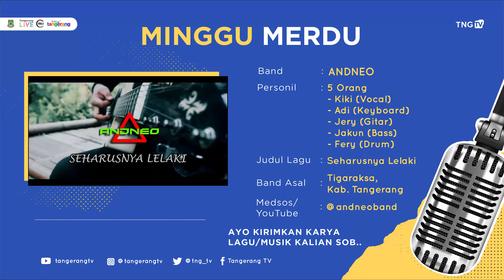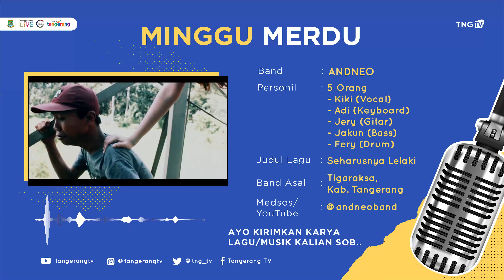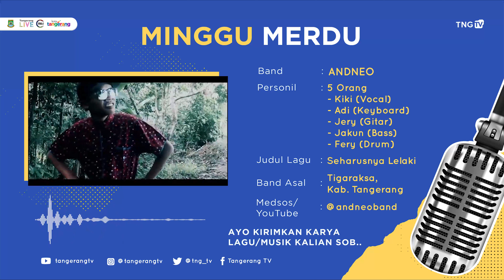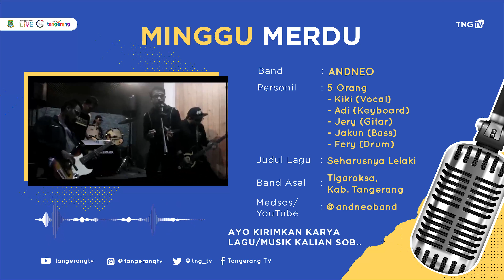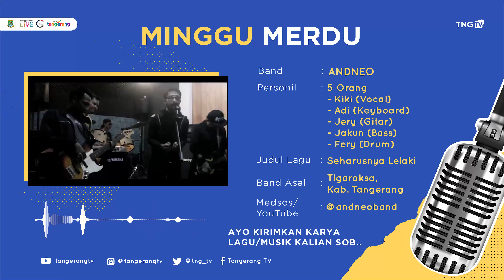ANDNEO - Seharusnya Lelaki | Minggu Merdu [TangerangTV]